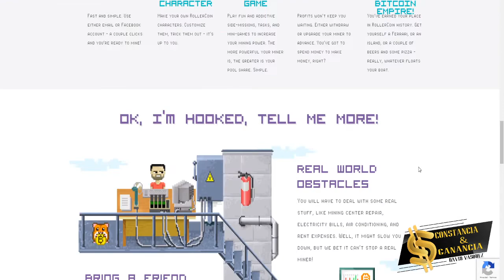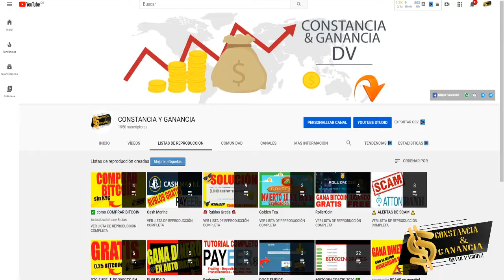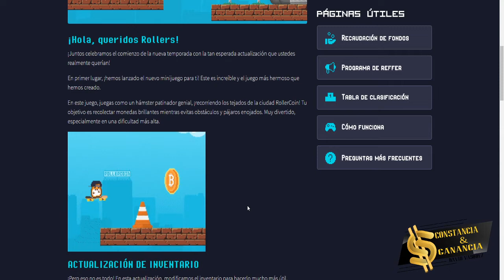✅ ROLLERCOIN NUEVA ACTUALIZACIÓN 👈🏻 CUARTO DE MINADO y JUEGOS 【GANAR BITCOIN GRATIS desde CASA 】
🤝 Exchange ✅

Contacto 📞